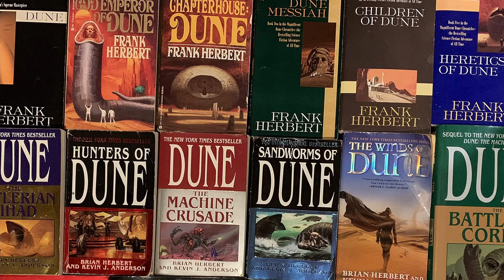La recomendación de la semana - Dune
Nuestro colaborador, Rodrigo Cardona nos da su análisis sobre la recién estrenada cinta "Dune" dirigida por el realizador Denis Villeneuve.